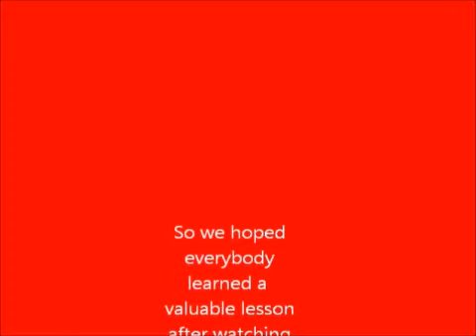We are never getting back together...like EVER